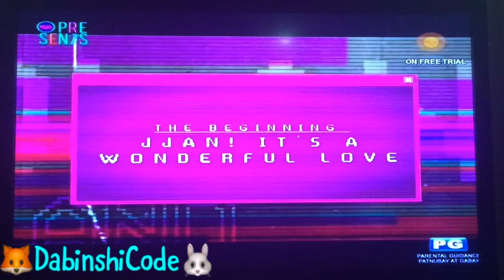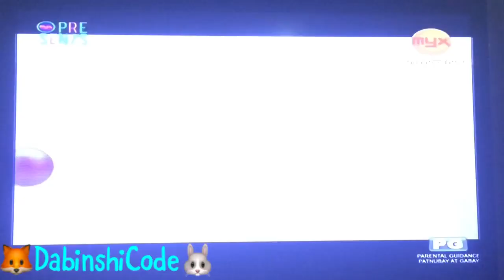02022019 Myx Present Momoland pt.1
Myx Present Momoland (02022019)